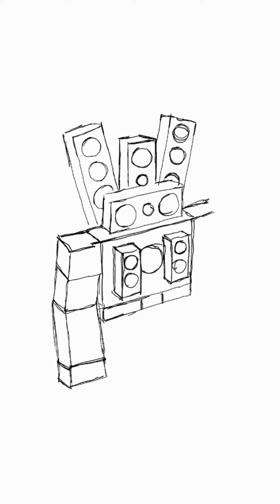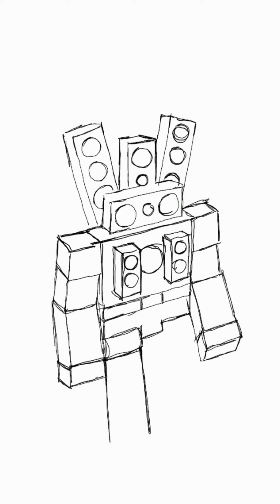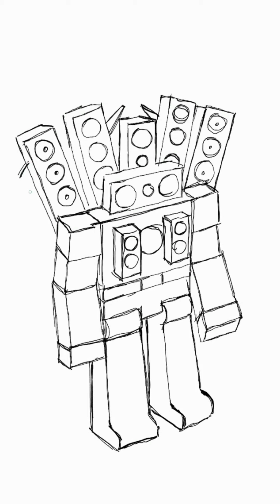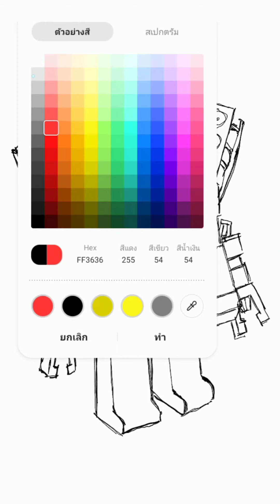Titan speakerman updated in Roblox วาดไททันสปิกเกอร์สไตล์โรบอก